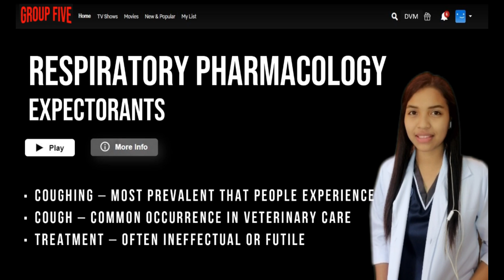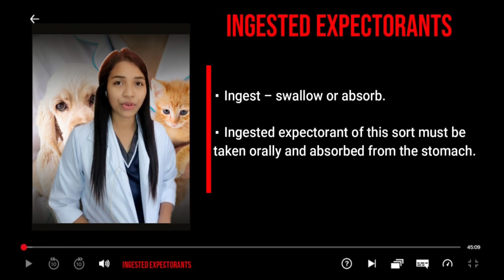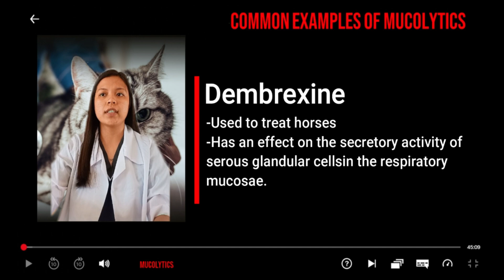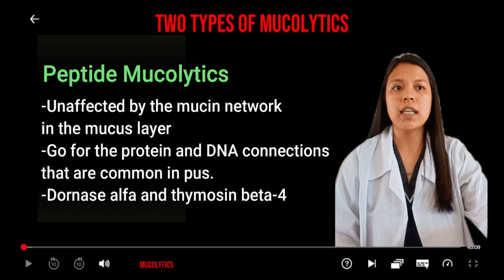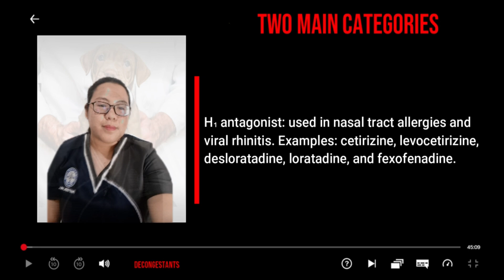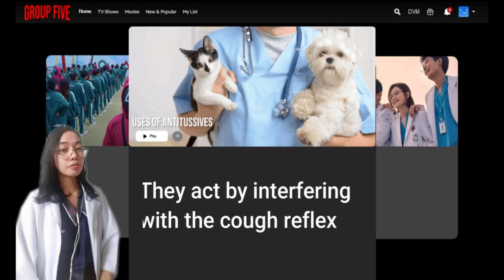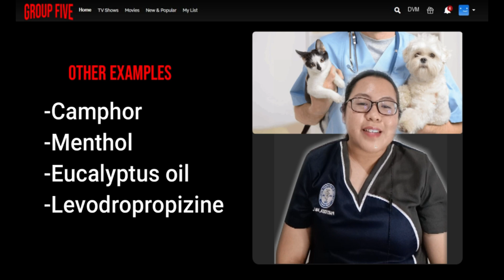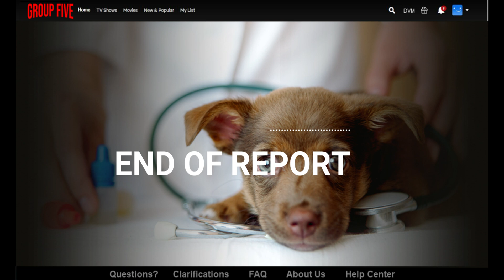VET PHARMA 2 | Expectorants, Decongestants & Antitussives | Module 18, 19 (Student Output)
In this video, the group of Ms. Ella Faith Tacardon, 3-DVM-A students, gives an introduction to respiratory pharmacology, specifically the drugs names as expectorants, mucolytics, decongestants, and antitussives.